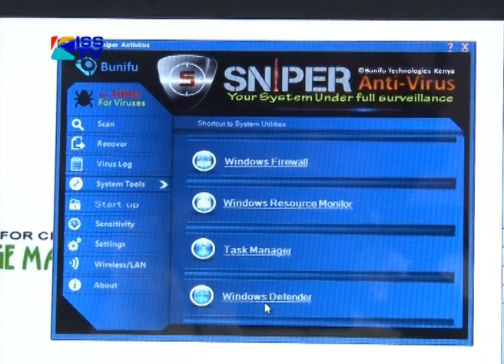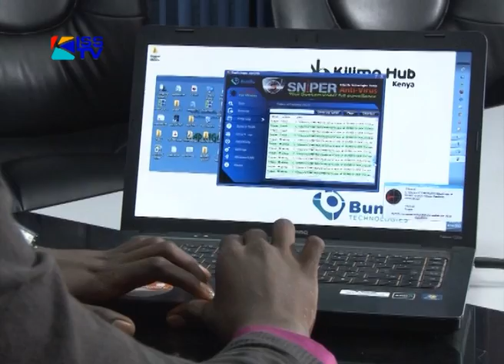FIRST KENYA MADE COMPUTER ANTIVIRUS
A group of nine young innovators from Baringo has come up with a computer anti-virus that could just be the first to be developed in Kenya. One of the innovators spoke to JSO@7's Margaret Wariko on their product dubbed Bunifu Sniper.